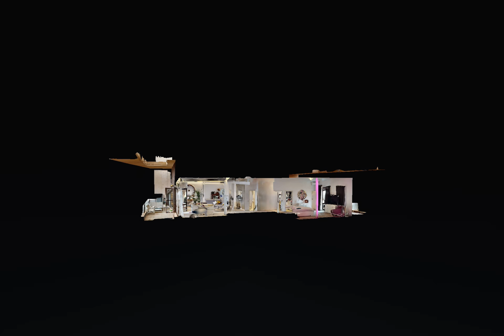City Point - 4 camere 49 - Cristina Stoica